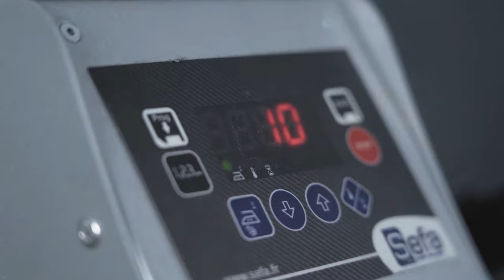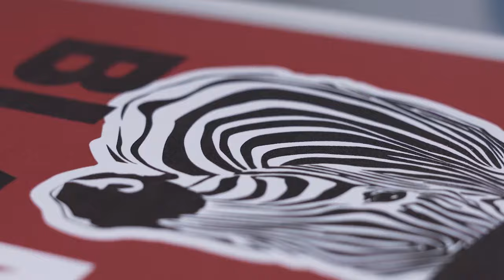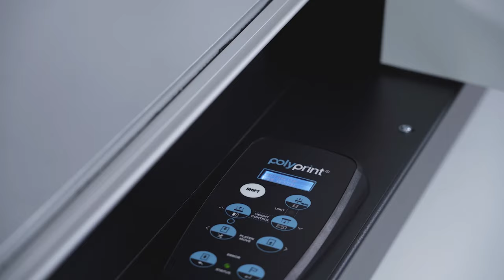TexJet® echo2 | Official Video Promo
TexJet® echo2 is the ticket to your business’s success! Ideal for up and coming businesses that want to compete in a constantly changing market. Its new, advanced features offer outstanding results.

TexJet® echo2 delivers quick ROI with a powerful performance, low running costs (remains idle up to 30 days), high-quality printing and customizable options that meet your every demand.

This durable, flexible and powerful dtg printer will amaze you: XXL Print Area 41x60cm, simple to use interface, auto height adjustment, 10 different Snap-On platen options, 140ml single-use sealed /160ml user-refillable ink cartridges, easy maintenance and service.

TexJet® echo2 is the cost effective solution for you!